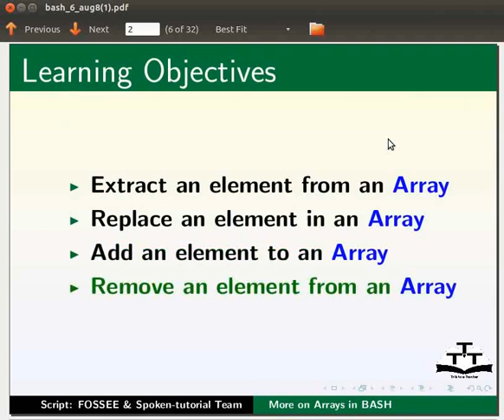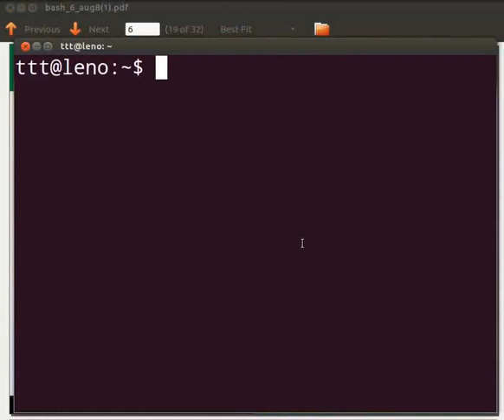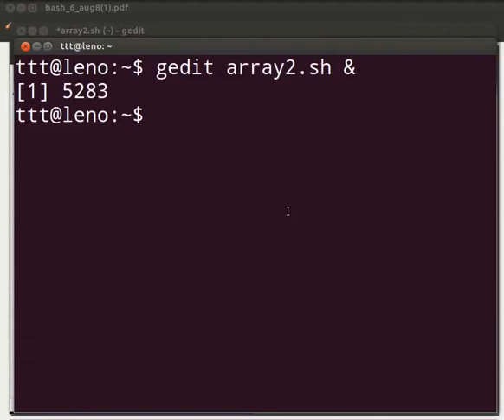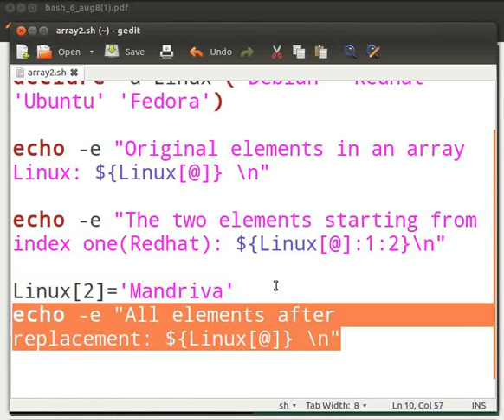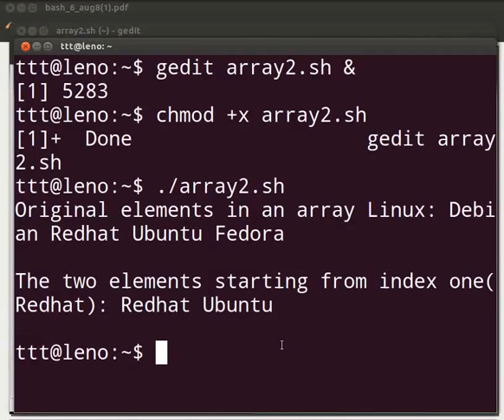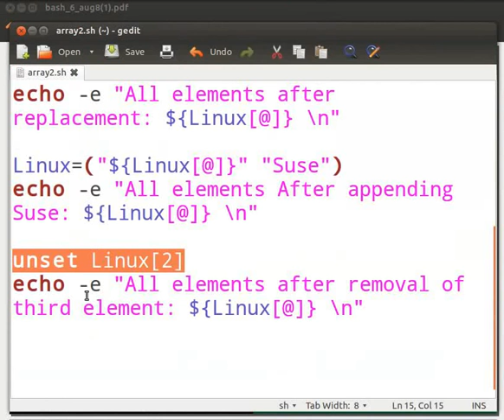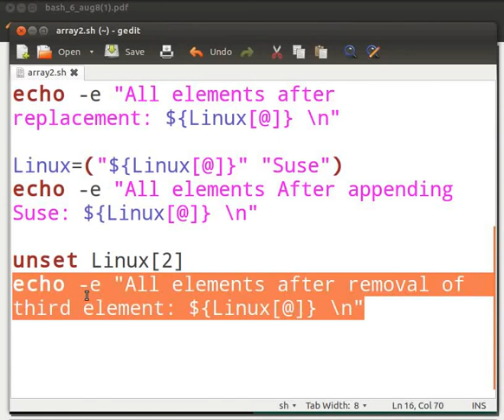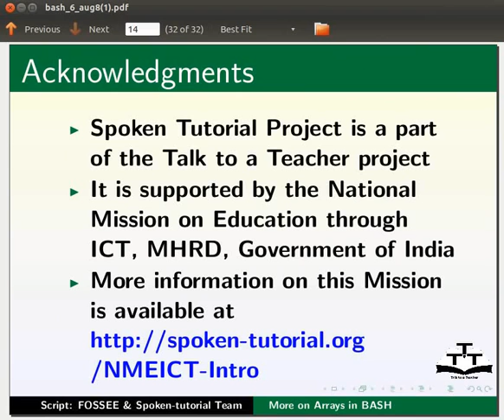More on Arrays - Oriya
More on Arrays

        ଆରେର ଏଲିମେଣ୍ଟଗୁଡିକୁ ବାହାର କରିବା
        ଗୋଟିଏ ଆରେ ଏଲିମେଣ୍ଟରେ ଖୋଜିବା ଓ ବଦଳ କରିବା
        ଏକ ଆରେରେ ଗୋଟିଏ ଏଲିମେଣ୍ଟ ଯୋଗ କରିବା
        ଏକ ଆରେରୁ ଗୋଟିଏ ଏଲିମେଣ୍ଟକୁ କାଢିଦେବା
        କନସେପ୍ଟକୁ ବୁଝାଇବା ପାଇଁ ଶେଲ୍ ସ୍କ୍ରିପ୍ଟ